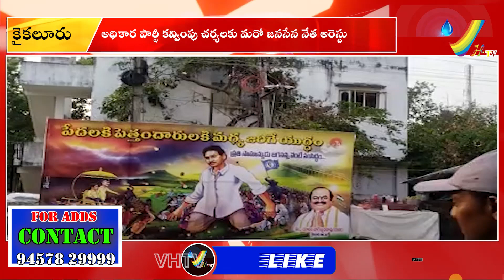కైకలూరు లో ఫ్లెక్సీ వార్‌ .... మరో జనసేన నేత అరెస్టు || VHTV